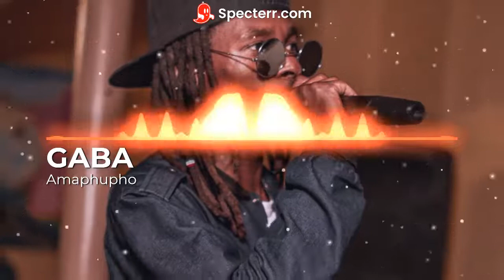GABA - Amaphupho (Outcome)